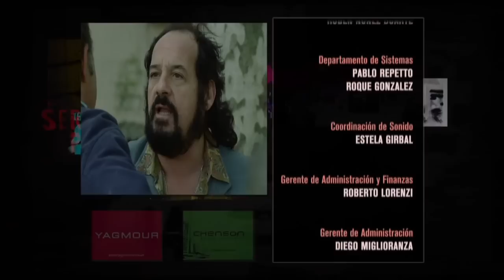El Puntero Capítulo 32 [HD]